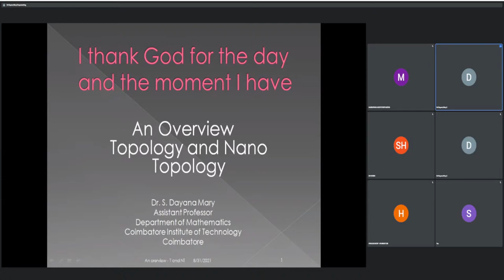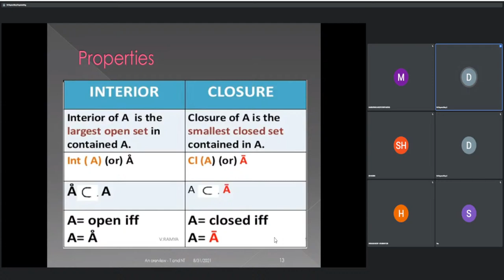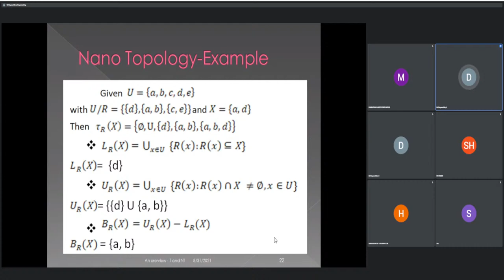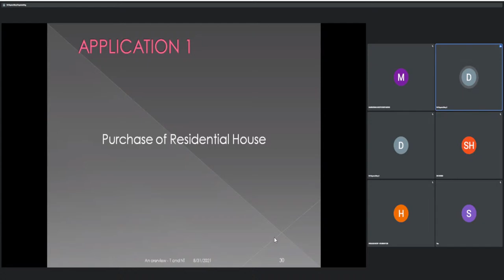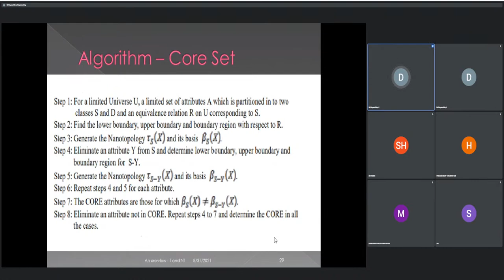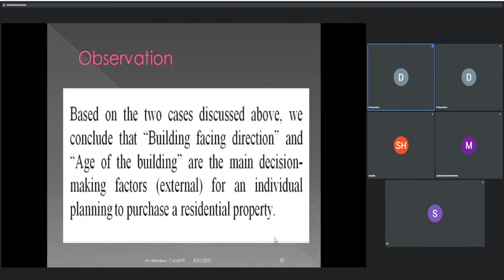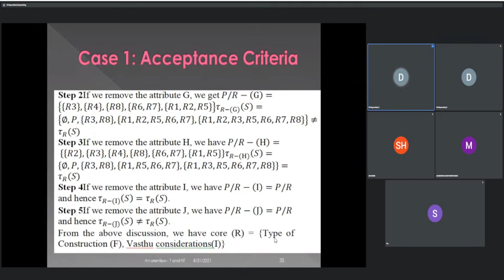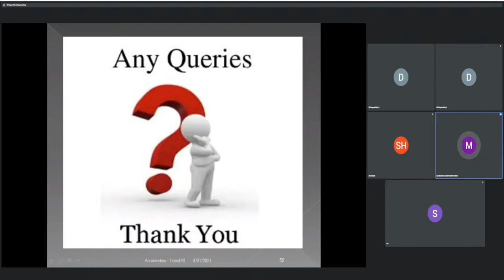Webinar on "An Overview - Topology and Nano Topology"